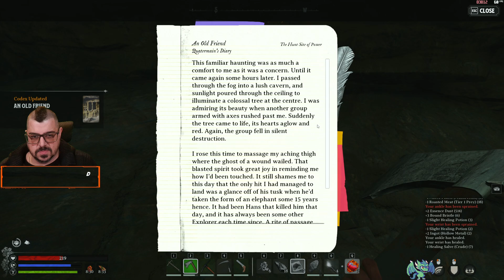Nightingale (EA) deel 24